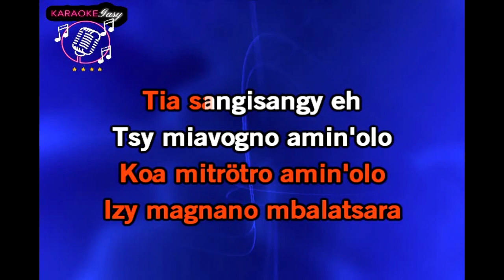Kapepeky - Tia mofo VLEXTRAIT